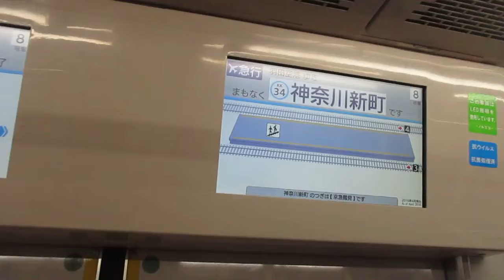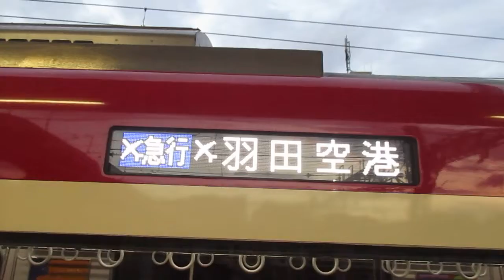【能見台～京急蒲田間急行運転】京急本線エアポート急行羽田空港行き京急新1000形1437編成(一部リニューアル・機器更新車)+1401編成(一部リニューアル・機器更新車)8両 神奈川新町駅発車